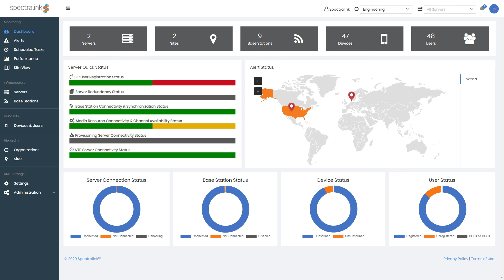Spectralink AMIE for IP-DECT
Never wonder what's happening with your DECT mobile solution. AMIE (Advanced Mobile Intelligence for Enterprises), a mobile analytics platform, provides Telecom and IT administrators with critical information for managing fleets of shared enterprise devices in an easy-to-understand dashboard.